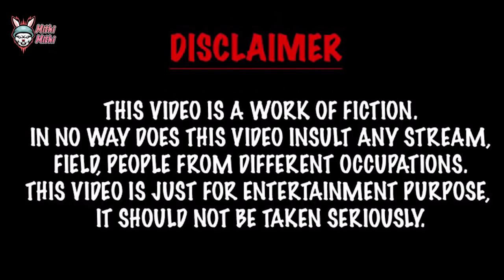Best fanny 🤣🤣🤣 roasted by koki palwan|Mithi Mithi| on YouTube